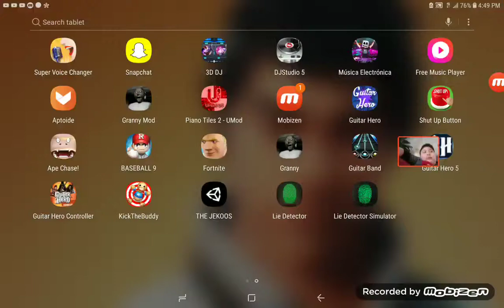2nd fortnite video